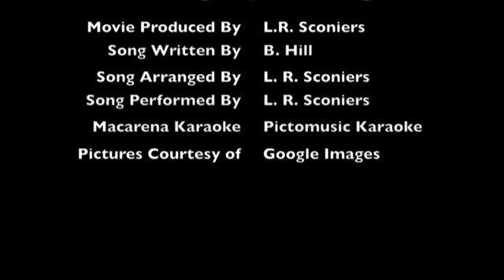Geographic Regions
Based on 2008 SOL Standards
Video displaying images of the eight geographic regions of North America, a Virginia Standard of Learning (SOL).  The song is written by B. Hill and performed by L. Sconiers.

(VA SOL USI.2b)          GEOGRAPHIC REGIONS
Sing to the tune of The Macarena. Add hand movements!
Submitted by B. Hill
Arranged by L. R. Sconiers

Along the Atlantic and the Gulf of Mexico
Excellent harbors, broad land so low
The Coastal Plain sounds really neat

Appalachian Mountains to the west of Coastal Plain
From Canada to Alabama – back again
North America’s oldest mountain range

The Canadian Shield wraps ‘round the Hudson Bay
Reminds me of a horseshoe some might say
Worn by erosion and hundreds of lakes

West of the Appalachians, east of the Great Plains
Interior Lowlands stake their claim
Flatlands, rivers, valleys, and hills

In between the lowlands and the Rocky Mountain Range
Sits flat land we call the Great Plains
Moving higher to the west these grasslands grow

Rocky Mountains to the west of the Great Plains
From Alaska to Mexico east of Basin Range
Where the Con-ti-nen-tal Divide make the rivers flow

West of the Rockies is the Basin and Range
Like a roller coaster it feels so strange
Death Valley’s there and its looking mighty low

The Mountains along the Coastal Range could boast
California to Canada we stretch the coast
Containing fertile valleys we love the most